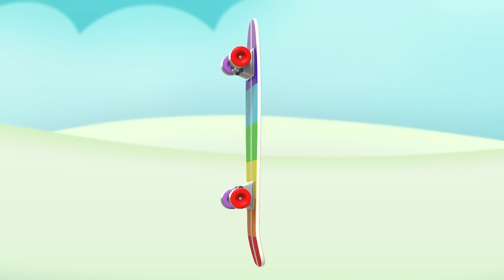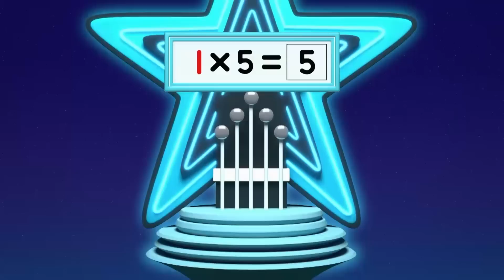Learn to Count 1 | 60 mins of math